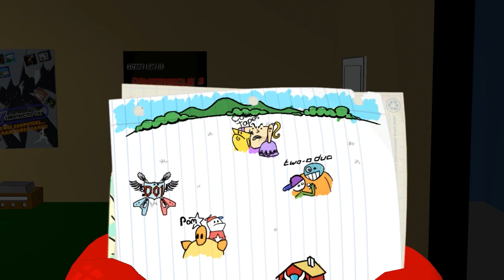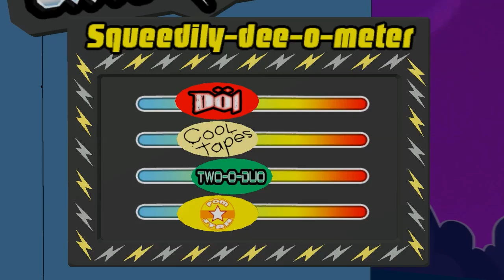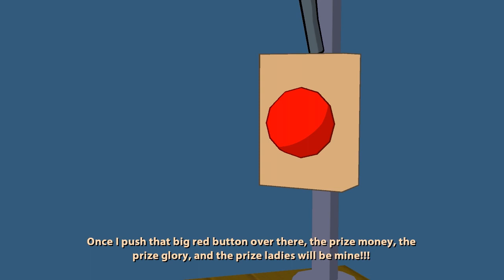Let's Play SBCG4APe3: Baddest of the Bands [8] Finale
The most spectacular of stage props!